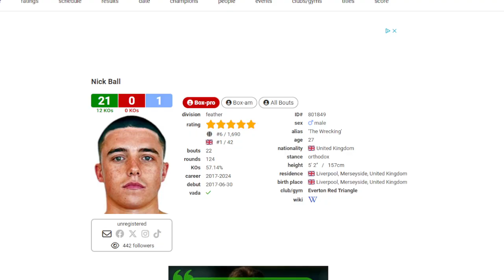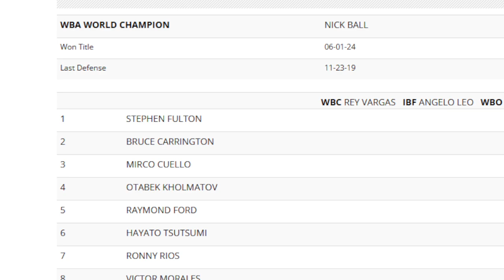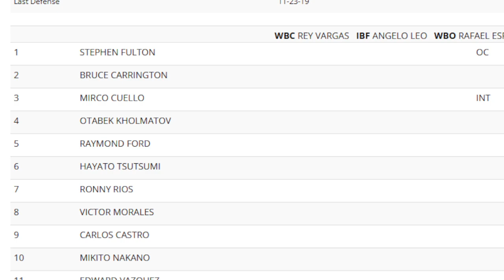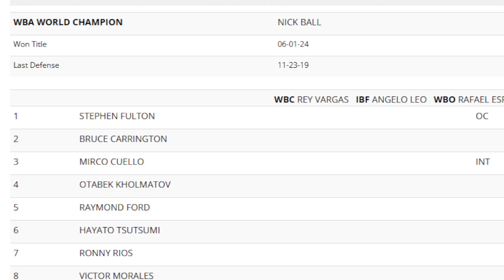DON'T DO IT! STEPHEN FULTON IS NICK BALL'S WBA MANDATORY. BALL WILL DESTROY AND BEAT UP FULTON!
STEPHEN FULTON IS NICK BALL'S MANDATORY.  IN THIS VIDEO I TALK ABOUT WHY FULTON WILL LOSE.